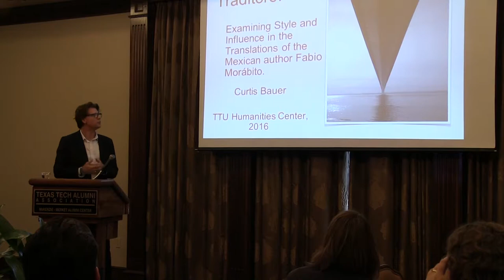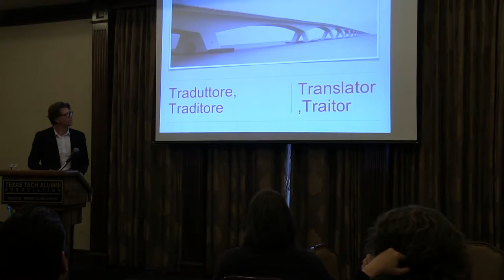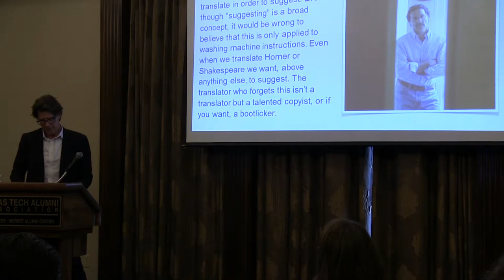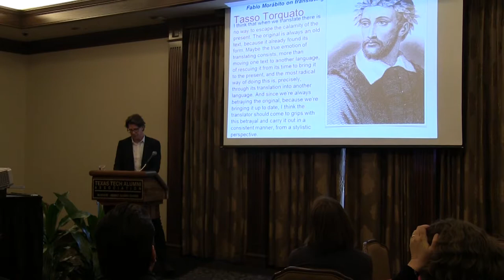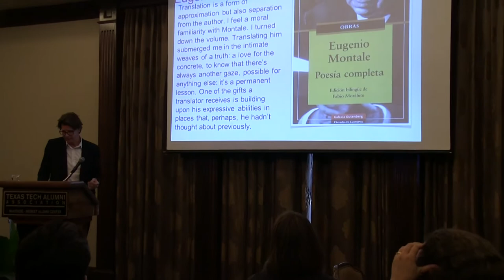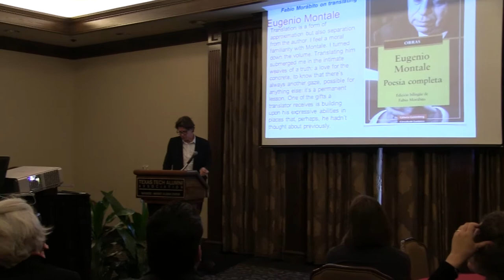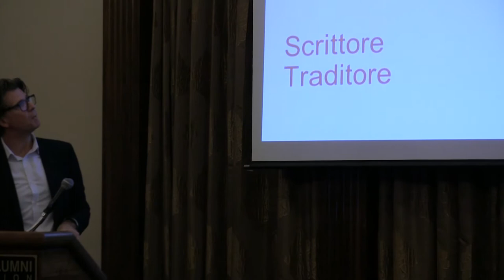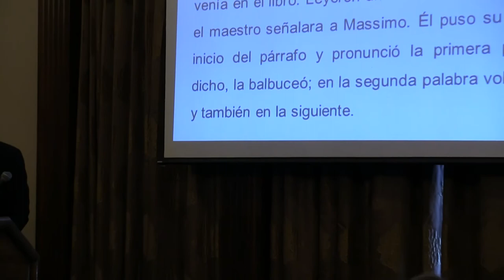Curtis Bauer at Alumni College 2016.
Dr. Curtis Bauer delivers his lecture "Scrittore Traditore: Examining Style and Influence in the Translations of the Mexican Author Fabio Morábito."  October 15, 2016.